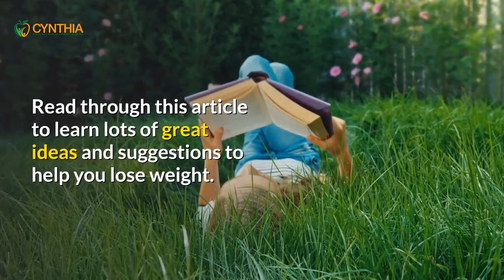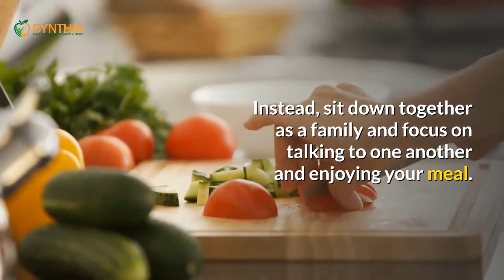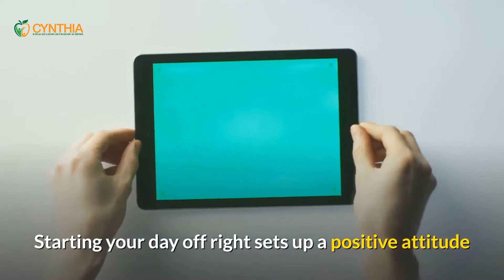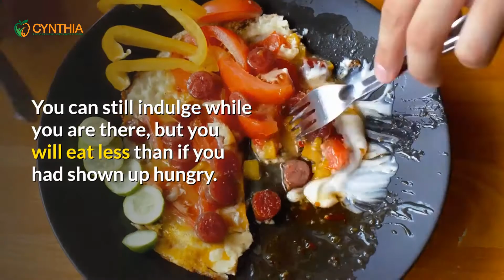Are You Trying To Slim Down Give These A Try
Losing weight is a challenge for most, but it doesn't have to an insurmountable one.